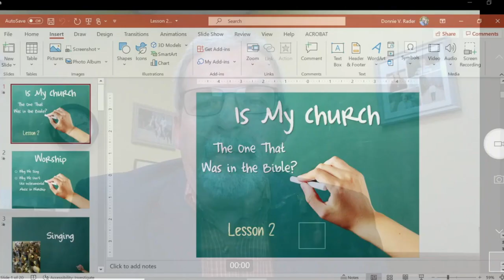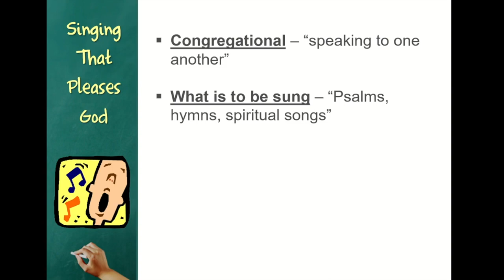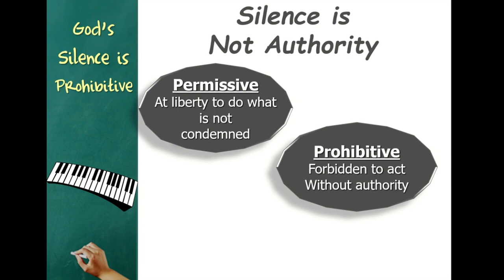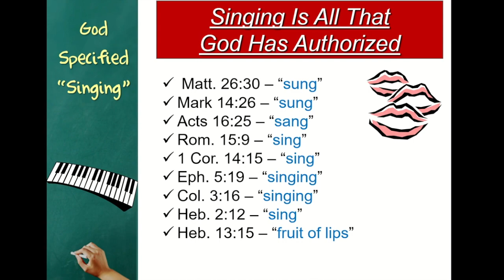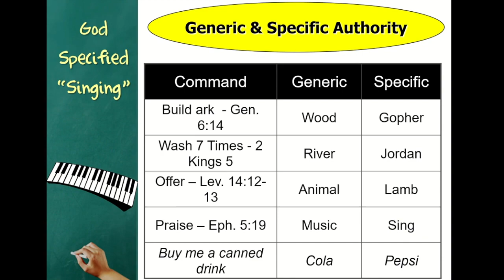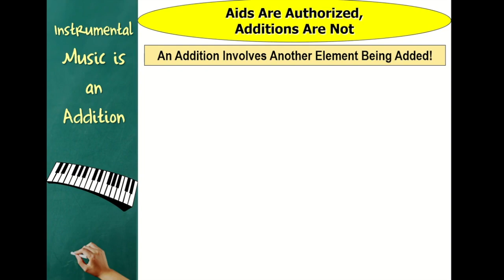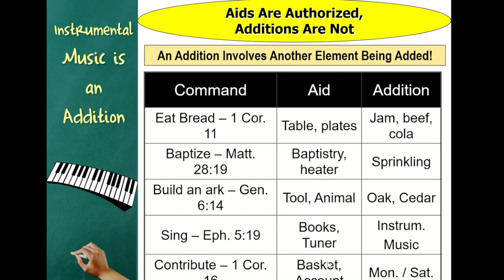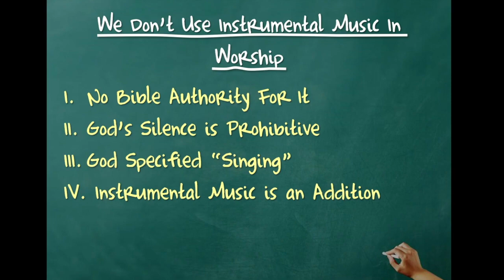Does your Church sing like the Church in the New Testament?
Concerts, choirs, Pianos, and Acapella music are all things you might encounter when visiting a church today. We take a look at simply what the church in the New Testament did, and a few take-aways from that. For any questions or things you'd like us to look at visit us at whatthebiblesays.co